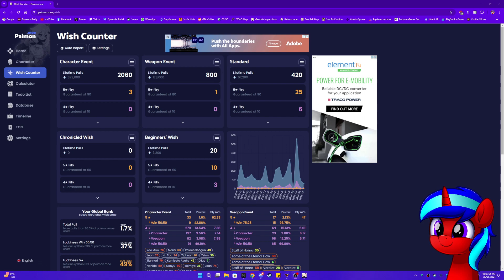MY NIGHTMARE BEGINS